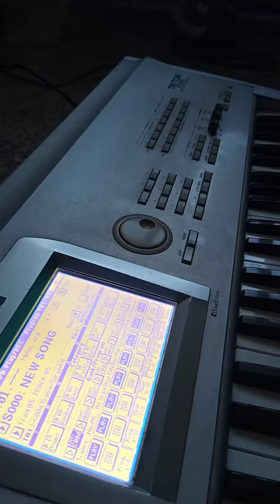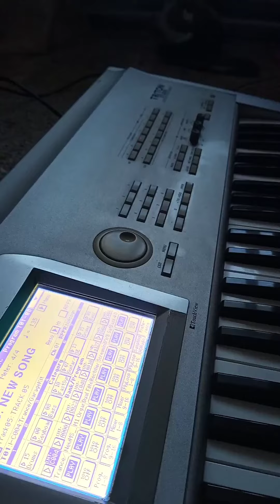scooter fire korg triton